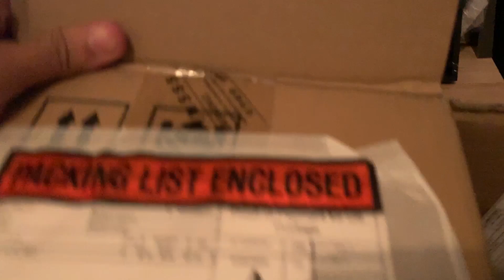Unboxing of Dota 2 The Collector's 2018 Baby Roshan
In this video, I will Unbox my Baby Roshan Collectibles
I got this for having 2000 levels in The International Battle Pass
Sorry I'm still nervous, this is my first time Blogging